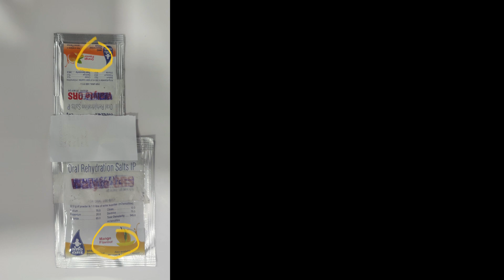ORS, শিশুক কেনেকৈ, কিমান দিব আৰু কেতিয়া দিব লাগে. How to give in children after each stool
WHO ORS is recommended by WHO and UNICEF as treatment for dehydration across the globe.
But what we have seen is there is generalised lack of awareness among public regarding ORS and they still don't realise that this could be life saving in diarrhoea .  What they expect are IV fluid and antibiotics, which should never be the initial treatment in diarrhoea.